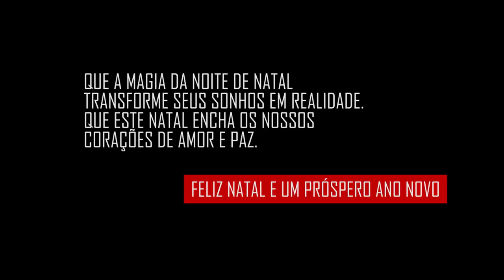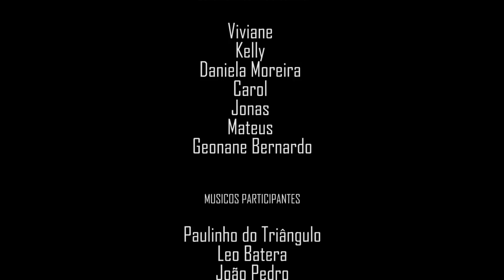Clipe de Natal - Prefeitura de Mucambo 2017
Uma homenagem aos artistas de Mucambo e a todos os conterrâneos. Feliz Natal!